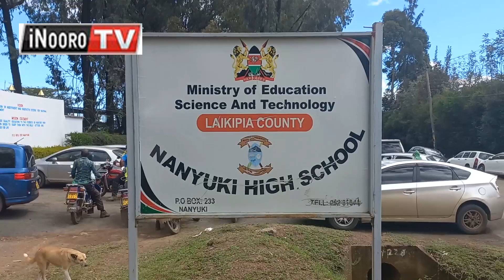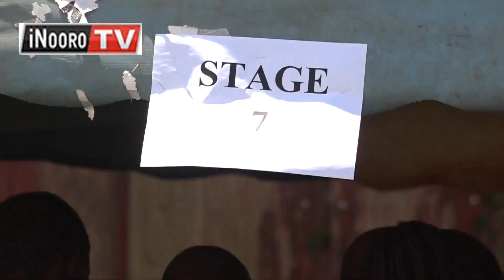Mũhatĩkano wa arutwo makĩingĩra Form 1